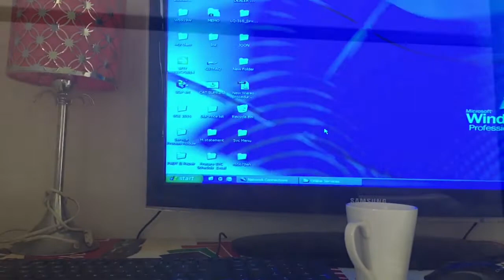|| BLOG || at Wemen’s busy life Routine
Hello Everyone

All video Cridet goes to the content creator.
EDIT : JANNATUL FERDAUS
VOICE : JANNATUL FERDAUS